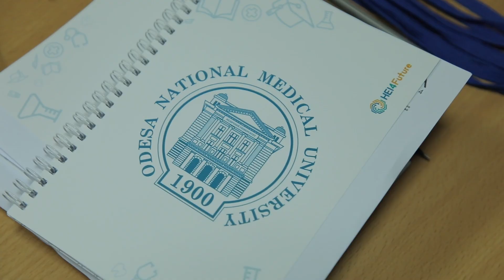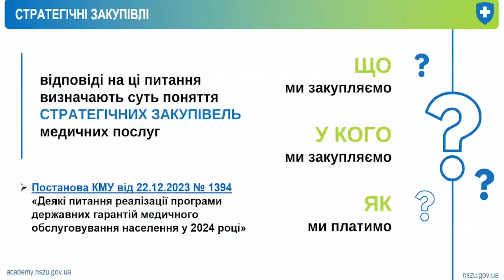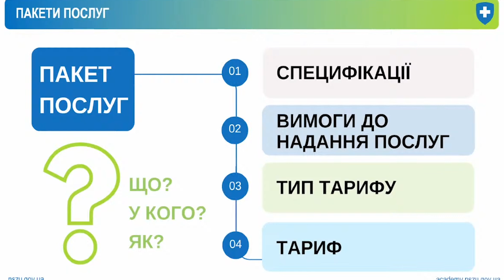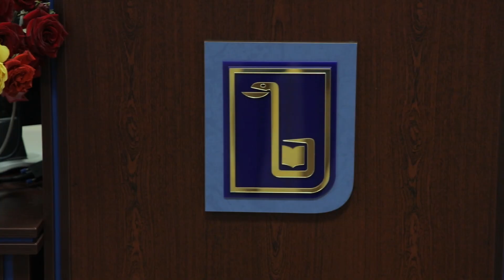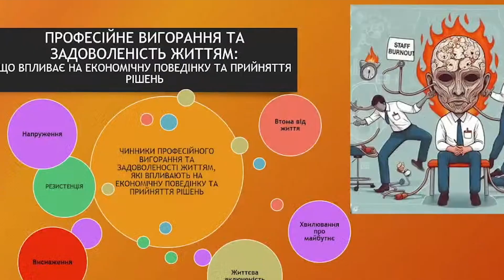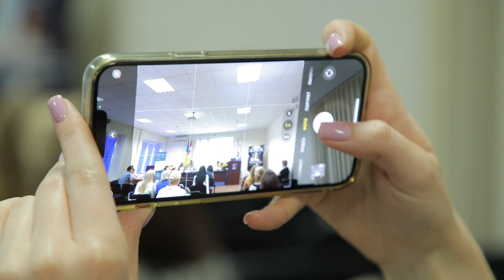ОНМедУ: глобальний діалог щодо сучасних напрямів змін в управлінні охороною здоров’я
31 травня у змішаному форматі відбулась Міжнародна наукова конференція «Сучасні напрями змін в управлінні охороною здоров’я: модернізація, якість, комунікація».
Конференція проходила у Центрі реконструктивної та відновної медицини (Університетська клініка) ОНМедУ. До участі в ньому були запрошені науковці, аспіранти, здобувачі вищої освіти, а також лікарі й інші зацікавлені особи.
Головна мета заходу  — об’єднання висококваліфікованих фахівців України та Європи у глобальному діалозі щодо сучасних напрямів змін в управлінні охороною здоров’я.